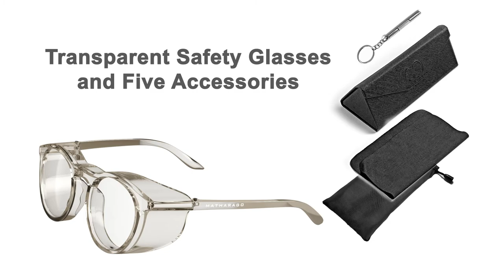Safety Goggles Protective Eyewear, Safety Glasses Eye Protection, with eyeglass Screwdriver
❤️ Purchasing URL：

❤️ 3 colors：Transparent；Transparent blue；Transparent gray；

❤️ About this item：
-Polycarbonate frame
-Polycarbonate lens
-Anti-Fog Coating
--MULTIFUNCTIONAL - MATHARAGO anti fog safety glasses with transparent lenses using anti-fog coating technology, these eye protection glasses can not only be used as safety glasses anti fog, but also for Anti-saliva, Anti-blue light, Anti flying debris, Anti-dust, Anti-wind, Anti-pollen protecting.
--REASONABLE DESIGN - Our protective glasses are designed with a sturdy and durable polycarbonate wrap-around structure, these ppe glasses can provide better visibility, prevent harmful blue light, and reduce eyestrain and headaches.
--WIDE APPLICATION - This type of eye protection goggles are perfect for clinic and dental work, for using electronic devices, for cycling, shopping, tourism and outdoor sports, for laboratories, woodworking, construction work, or anywhere you need to wear protective goggles.
--LIGHTWEIGHT FRAME: Both stylish and classic lightweight fashion design frame makes everyone feel comfy, especially for people like medical staff. These kinds of protective eyewear for nurses to work hours during the day, when eating or taking a nap, etc.
--PACKAGE INCLUDE - All of package contains 1pcs eye goggles protection, 1pcs unique design cross pattern triangle folding glasses case, 1pcs Small Eyeglasses Screwdriver, 1pcs Glasses Dust Bag, and 1pcs High Fiber Cloth For Cleaning Glasses, which are ideal for children, teenager.

❤️Features:
--MATHARAGO safety goggles for women with transparent lenses using anti-fog coating technology, these uv safety glasses can not only be used as anti fog goggles, but also for Anti-saliva, Anti blue light blocking, Anti flying debris, Anti-dust, Anti-wind, Anti-pollen protecting.
--Our fog proof safety glasses are designed with a sturdy and durable polycarbonate wrap-around structure, these ppe goggles can provide better visibility, prevent harmful blue light, and reduce eyestrain and headaches.
--This type of eye goggles are perfect for clinic and dental work, for using electronic devices, for cycling, shopping, tourism and outdoor sports, for laboratories, woodworking, construction work, or anywhere you need to wear safety goggles anti fog.
--Both stylish and classic lightweight fashion design frame makes everyone feel comfy, especially for people like medical staff. These kinds of eye protection for nurses to work hours during the day, when eating or taking a nap, etc.
--All of package contains 1pcs blue light glasses, 1pcs unique design cross pattern triangle folding glasses case, 1pcs Small Eyeglasses Screwdriver, 1pcs Glasses Dust Bag, and 1pcs High Fiber Cloth For Cleaning Glasses, which are ideal for children, teenager, elderly as fog free safety glasses.

❤️ Specifications:
-Material: Glass & Crystal
-Color: Transparent；Transparent blue；Transparent gray；
-Item Weight: 1.02oz / 28.9g
-Size: 14.6 x 5 x 4.2 cm / 5.74 x 1.97 x 1.65 inches

❤️Package includes:
-1 x Safety Glasses
-1 x Glasses Case
-1 x Small Eyeglasses Screwdriver
-1 x Glasses Dust Bag
-1 x High Fiber Cloth For Cleaning Glasses
-Package size: 16 x 7.0 x 6.5 cm / 6.30 x 2.76 x 2.56 inches
-Shipping weight: 3.99oz / 113g